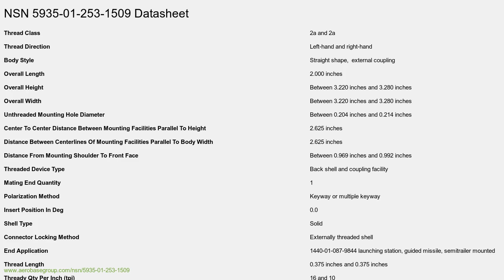NSN 5935-01-253-1509 Electrical Receptacle Connector Body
NSN: 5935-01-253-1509 a Electrical Receptacle Connector Body. Part Number: SD110946-1. This product can be located in our Electrical Connectors section on our